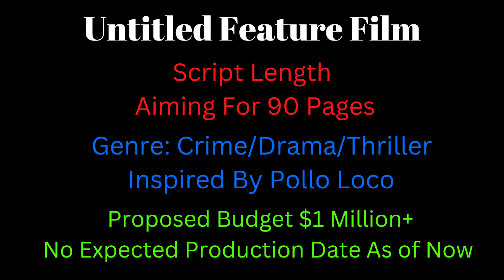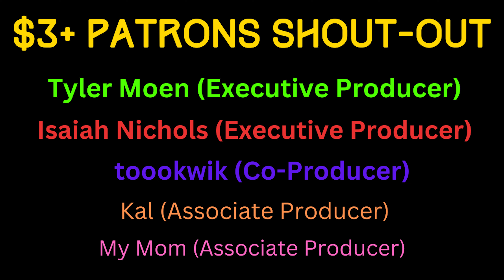May 2023 Patreon Behind The Scenes Video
Apologies for the late upload! Should be back on schedule now that we're moved into our new apartment!

Thank you for your continued support! Enjoy!

Use GFUEL Code "DANNYD" For 20-30% OFF!